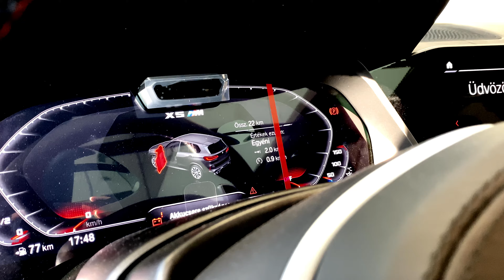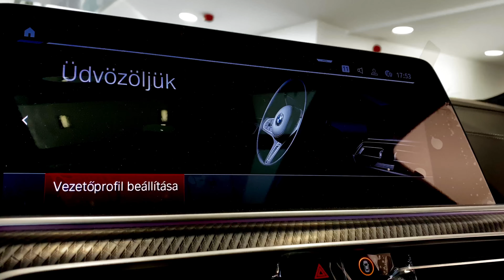BMW X5 M Competition 2023 The Perfect High Performance SUV. Epic Music video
BMW X5 M Competition in Marina Bay Blue Metallic.
Engine: 4.4L / V8 / 625 HP - 750 NM
0-100 (km/h): 3.8 seconds
Top Speed: 290 km/h
Transmission: 8-speed automatic
Drive: all-wheel drive
Color : Marina Bay Blue Metallic
Thanks For : Wallis Motor Duna
0:00-2:07 exterior
2:07-5:27 interior